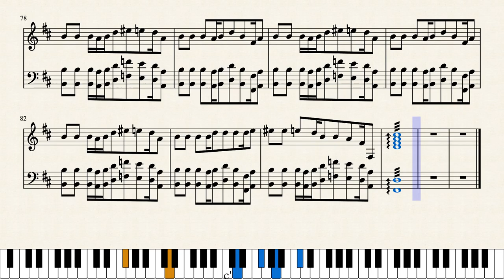Giorno's Theme Epic Remix Piano Tutorial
This is the piano tutorial to the piece featured in my previous video. Here's the link to that video Here's the link to the piece on my Musescore account

Hello Animator Mater Fans! I’m Animator Mater, and I make LEGO and Minecraft animations. I make a variety of videos such as gaming, comedy, action, parodies, memes, and more! My goal is for all of you to have some entertainment, whether it be serious, or just plain crazy! I hope that I help everyone have an amazing day!

Animation Software I use:
• Stop Motion Studio Pro
• Mine-imator

Editing Software I use:
• Videoshop
• OpenShot Video Editor
• iMovie
• Lightworks

My Inspiration:
• My Brain
• The Internet

Roblox is an online game platform and game creation system that allows users to design their own games and play a wide variety of different types of games created by other users. The platform hosts user-created games and virtual worlds covering a wide variety of genres, from traditional racing and role-playing games to simulations and obstacle courses. As of August 2019, Roblox has over 100 million monthly active users.